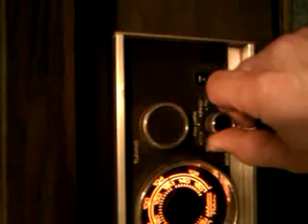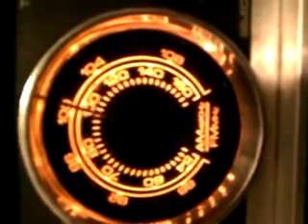Vintage electrophonic stereo, 8 track, record player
the disco beast is for sale on ebay under the name audicoupe-runner. goto ebay for details.